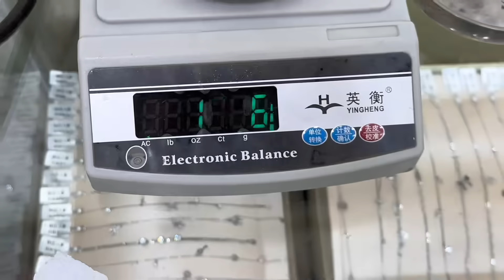朵朵快一周岁了，今天给她打个小金镯，小姨希望她平安快乐的长大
”视频中的所有场景都是自然发生的，没有经过任何人为制造或操控，与暴力或血腥无关。” 点击查看更多小夕生活内容：

产后42天去医院检查，简直是噩梦！医生教育宝妈乱减肥，是对二宝不负责，产后恢复的也不太好~不说了，小夕去大吃大喝了…
给大家展示最真实的我 请放心，本视频涉及的害虫灭杀手法是经过认可的合法程序，无动物受害